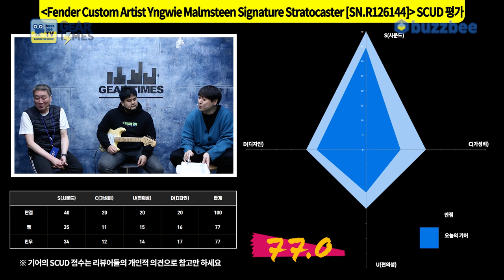[GearTimes 3630회] 펜더 Fender Custom Artist Yngwie Malmsteen Signature Stratocaster [SN.R126144]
펜더 Fender Custom Shop Custom Artist Yngwie Malmsteen Signature Stratocaster [SN.R126144]

0:00 오프닝
8:59 스펙(Spec)
11:35 사운드 테스트 (sound test)
18:46 시연 (Demo)
23:46 한줄평
26:54 점수